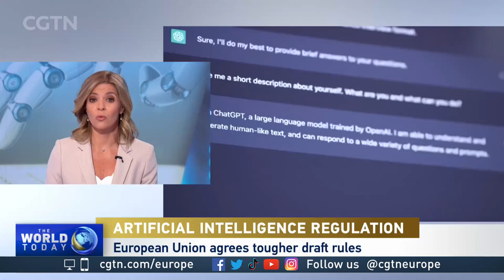Artificial intelligence regulation: EU agrees to draft tougher rules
The European Union has agreed to draft tougher rules for artificial intelligence. The AI act is set to be the world’s first comprehensive legislation governing the technology. Nello Cristianini, professor of AI at the University of Bath, tells CGTN Europe about the potential problems of AI.